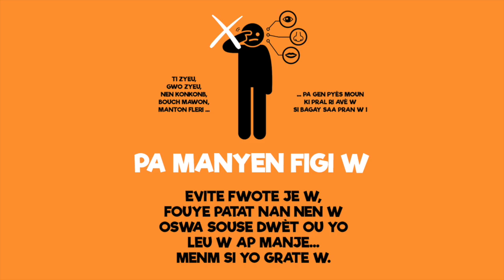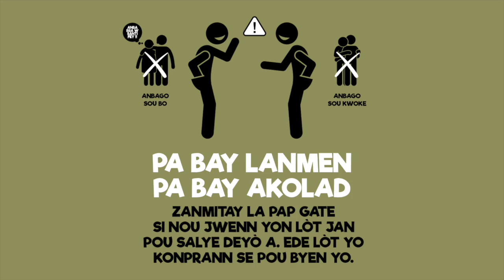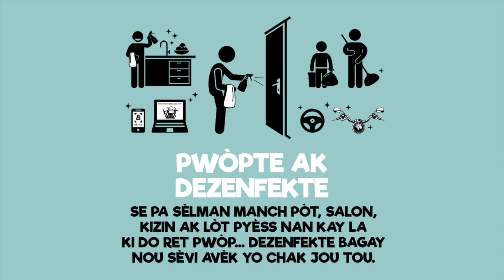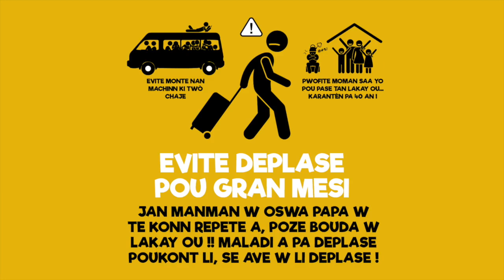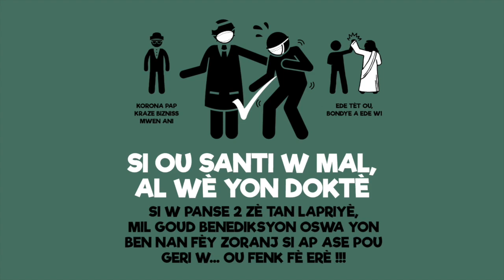BelO - Quarantaine Haiti Session Live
Quarantaine Haiti Session Live
** BELO ** LIVE
LUNDI 23 MARS 2020 - 8pm
"An nou la youn pou lòt"